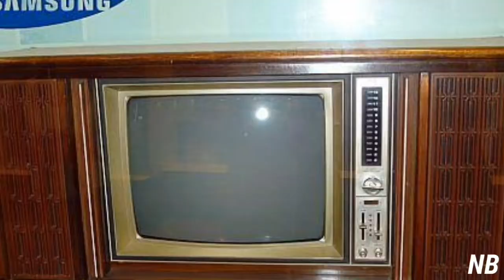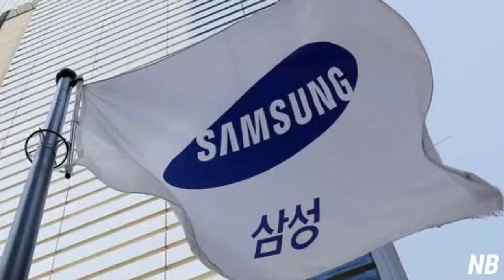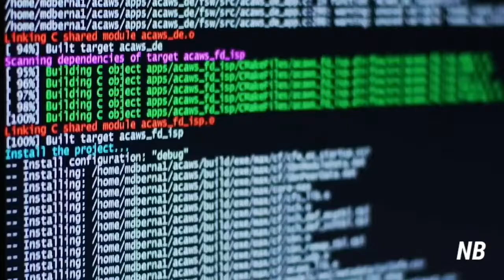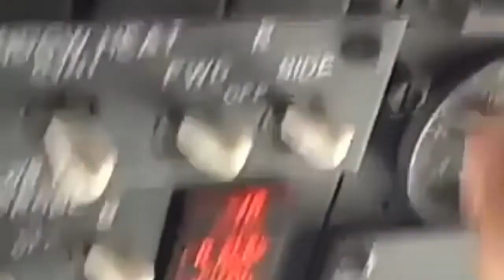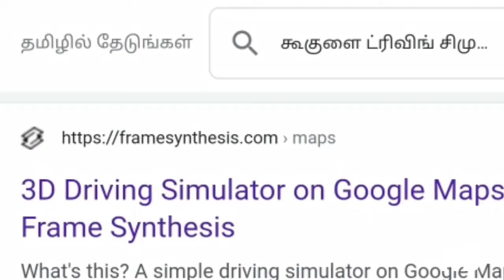Why Ratan Tata is Unique | பாட்டு கேட்டுகிட்டே செஞ்சா இப்படி ஆகுமா | இந்த வேலையா செஞ்சாங்க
In This video we going to see about random facts Unknown facts tamil tamil unknow facts factzintamil facts tamilfacts amazingfacts factofact factsintamil minutesmystery tamilgalattanews factzintamil MMinspire Copyright Disclaimer Under Section 107 of the Copyright Act 1976, allowance is made for "fair use" for purposes such as criticism, commenting, news reporting, teaching, scholarship, and research. Note: I don't own some of images/pictures shown in this video. Please note that all the media and content use in this video to entertain people with valuable information. Thank you so much for your kind Understanding.